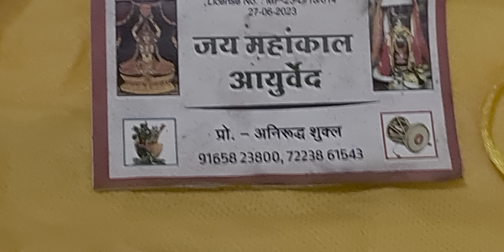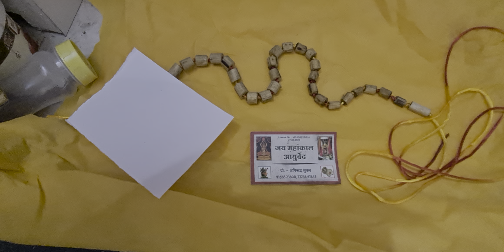जापमाला और ऊसका महत्व जाने pt.akhilshukla 91658 23800